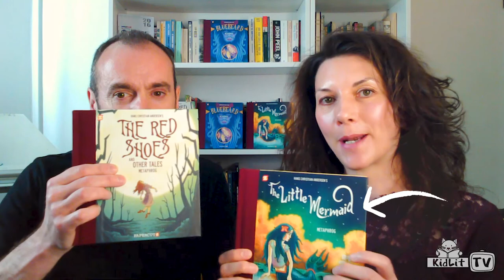StoryMakers with Metaphrog! Sandra Marrs & John Chalmers BLUEBEARD Graphic Novel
Scottish Book Trust June 2020 Schools Book of the Month
BookTrust: Books we like: June 2020
Award-winning duo, Metaphrog, transform the classic folktale into a feminist fairy tale, about the blossoming of a young child to womanhood striving for independence. Eve spends an idyllic childhood of long summer days with her sweetheart Tom, and together they dream of exploring the world. But that dream is soon shattered as she comes of age. The mysterious Bluebeard is looking for a new bride and has his sights set on Eve, and rumor has it that his former wives have all disappeared. What will Eve find in the castle beyond the enchanted forest? A forbidden chamber, a golden key, and the most terrifying secret take on a new life in this gothic graphic novel.

ABOUT Metaphorg
Metaphrog are Franco-Scottish duo Sandra Marrs and John Chalmers, winners of The Sunday Herald Scottish Culture Awards 2016 Best Visual Artist.
They have been creating comics and graphic novels since 1996. Their graphic novels have received international acclaim and multiple award nominations, including three for the Eisner Awards (the Oscars of comics). Louis – Night Salad was also Highly Commended for the Scottish Children’s Book Awards 2011.
John is from Scotland and studied engineering and science, gaining three degrees, including a Ph.D. in Electronic and Electrical Engineering in a branch of Opto-Electronics involving micro-machining. In 1994 he had just returned to Scotland from working in the Netherlands. Sandra, from France, has a degree in Arts and Letters and had just packed her bags and moved to Scotland in search of adventure. Their meeting was a catalyst and within a few months, they created Metaphrog.

Their latest works are adaptations of fairy tales The Red Shoes and Other Tales and The Little Mermaid. Bluebeard, a feminist fairy tale, is out now, published by Papercutz, with support from Creative Scotland.